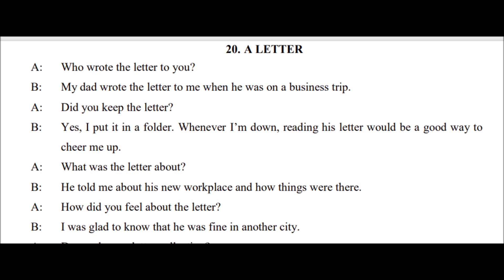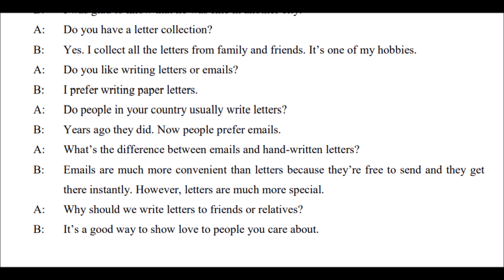Conversation: A Letter - សំបុត្រ - Channel: Dan Sreyoun.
Learning English Conversation with us. The topic for today is "Background". I strongly hope that you enjoy it.
Let's learn English with us. I strongly believe that you like it in order to practice your English reading and listening.
I'd like my students to be brave in order to do the presentation what they have thought and they can share it with the other in order to improve their English learning such as reading, writing, listening and speaking skills.